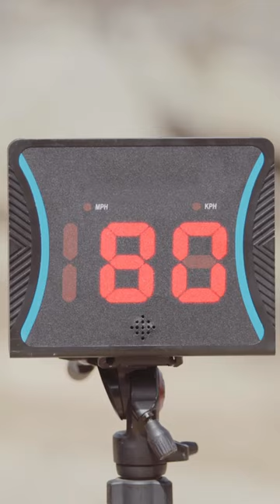FULL VIDEO ON OUR CHANNEL / CROSS COUNTRIES